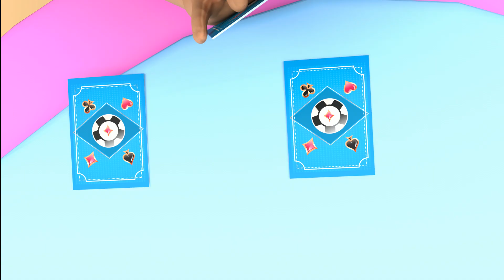🗓️ The Seven Days of the Week | Kids Songs & Nursery Rhymes - Coco Cartoon babysongs #4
"7 Days of the Week" is a lively and educational song that helps children learn and remember the days of the week with its catchy melody and playful lyrics. The introduction invites kids to join in on a musical journey through the days of the week, making learning fun and engaging.

Lyrics :
There are 7 days in a week
La-la-la-la-la
The week starts with the day Monday
La-la-la-la-la

First day is Monday…second day is Tuesday
Monday..Tuesday..are the start of the week
La-la-la-la-la

Third day is a Wednesday
La-la-la-la-la
And right after is Thursday
La-la-la-la-la
Third day is Wednesday …fourth day is Thursday
Wednesday..Thursday.. are the middle of the week
And then finally comes Friday!
La-la-la-la-la

La-la-la-la-la
The weekend starts with a Saturday
La-la-la-la-la
A Saturday .. A Sunday
A weekend .. starting .. we can go anywhere!
La-la-la-la-la

About Banana Coco Cartoon After School Club :
"At Coco Cartoon After School Club, our primary objective has always been to captivate families with entertaining and educational content, turning relatable preschool moments into a delightful experience. Our enchanting 3D animations and catchy tunes create a world that revolves around the everyday adventures of young children.
In addition to assisting preschoolers in mastering letters, numbers, animal sounds, colors, and more, our videos convey important life lessons that promote social development. This provides parents with an opportunity to engage and educate their children as they watch together.
Coco Cartoon After School Club: Where kids can be both joyful and intellectually engaged!"